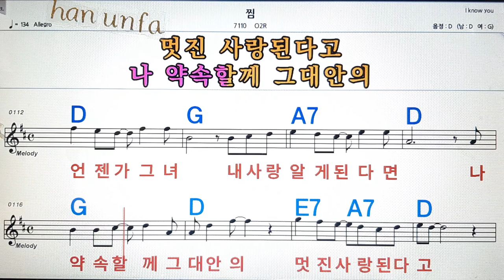찜/O2R💋노래방, 통기타 , 코드 큰악보, 가라오케, 반주💖Karaoke, Sheet Music, Chord, MR